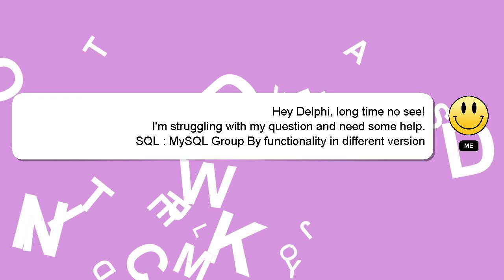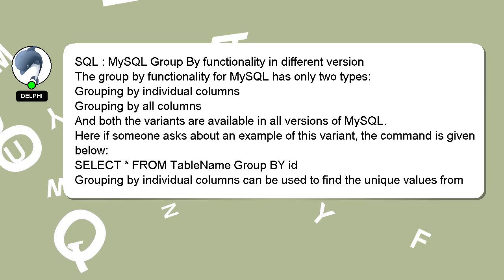SQL : MySQL Group By functionality in different version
version MySQL By functionality different in : SQL Group